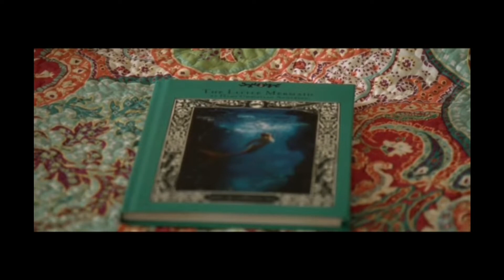BEST 5 KIDS MOVIES MUST WATCH 🎥👍😍#KIDS MOVIES 2020 🎥👍👌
This is a list of movies that you much show your kids..

1.angela's Christmas wish

2.the little mermaid

3.the grinch

4.boss baby interactive

5.the Christmas chronicles 2

Each movie has a message for your kids, and explains major life lessons in the best way a kid would understand..